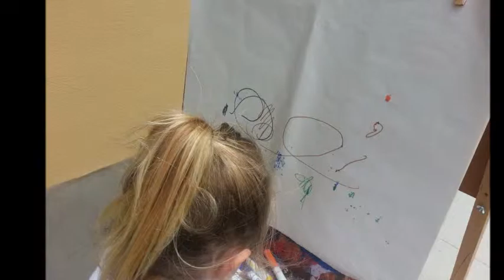CBDS Summer 2014 Week 2